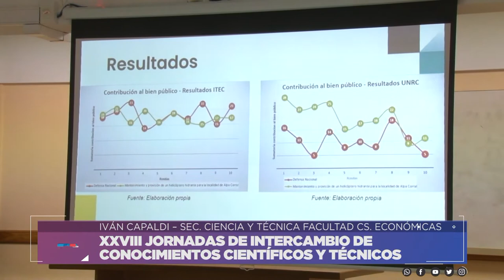XXVIII JORNADAS DE INTERCAMBIO DE CONOCIMIENTOS CIENTÍFICOS Y TÉCNICOS DE LA FACULTAD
IVÁN CAPALDI – SEC. CIENCIA Y TÉCNICA ECONÓMICAS